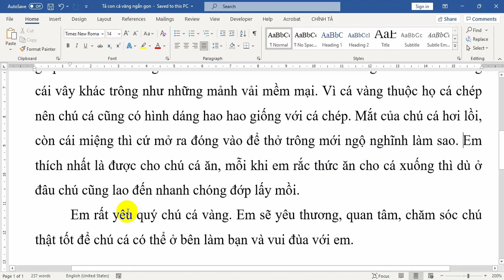Tả con cá vàng ngắn gọn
Hướng dẫn các bạn viết một bài văn hay và ngắn gọn tả về con cá vàng bơi trong bể nước.
Các bạn hãy đọc và tham khảo những ý hay để áp dụng sáng tạo vào bài tả con cá vàng của các bạn nhé.
Nội dung bài tả con cá vàng như sau:
Gia đình em có nuôi rất nhiều những con vật như chó, mèo, thỏ,…nhưng em thích nhất là chú cá vàng trong bể nước.
So với những chú cá chép hay cá trê mẹ em mua về từ ngoài chợ thì chú cá vàng bé hơn rất nhiều. Chú có bộ vây màu vàng cam tuyệt đẹp cùng chiếc đuôi mềm mại màu trắng như chiếc quạt lụa lúc nào cũng lắc lư qua lại. Chiếc đuôi của chú vừa giúp chú cá trở nên đẹp hơn đồng thời cũng đóng vai trò là chiếc bánh lái giúp cho chú bơi trong làn nước mát. Hai bên thân chú cá cũng có rất nhiều những cái vây khác trông như những mảnh vải mềm mại. Vì cá vàng thuộc họ cá chép nên chú cá cũng có hình dáng hao hao giống với cá chép. Mắt của chú cá hơi lồi, còn cái miệng thì cứ mở ra đóng vào để thở trông mới ngộ nghĩnh làm sao. Em thích nhất là được cho chú cá ăn, mỗi khi em rắc thức ăn cho cá xuống thì dù ở đâu chú cũng lao đến nhanh chóng đớp lấy mồi.
Em rất yêu quý chú cá vàng. Em sẽ yêu thương, quan tâm, chăm sóc chú thật tốt để chú cá có thể ở bên làm bạn và vui đùa với em.